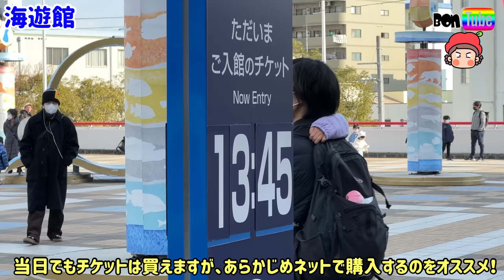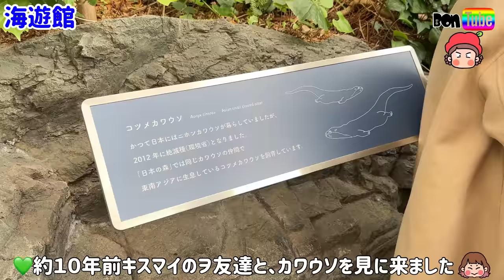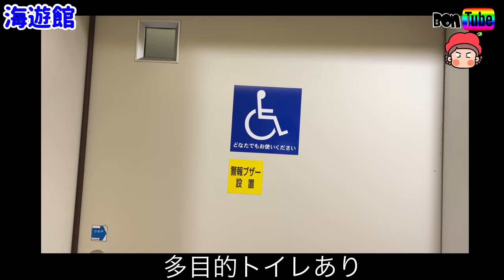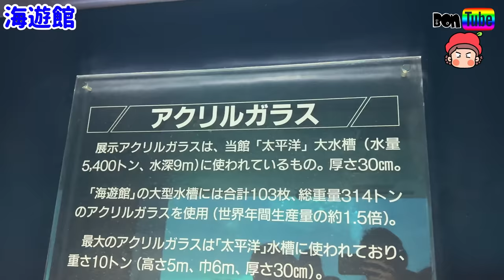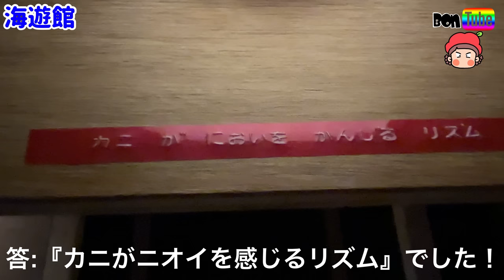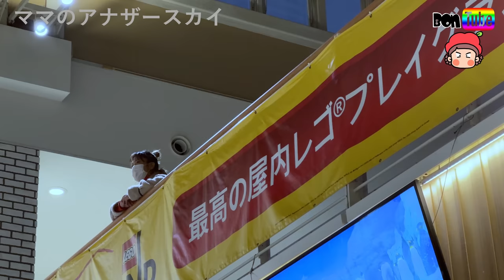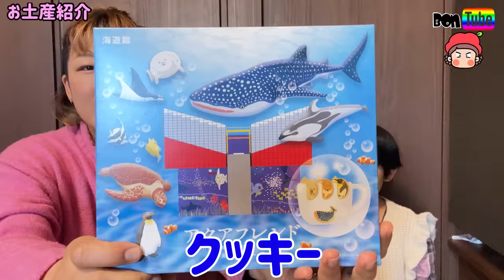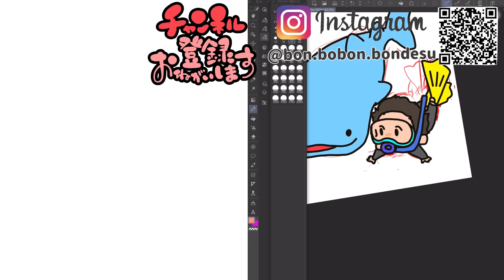海遊館全施設レポ⭐️オリジナルフードが可愛い🐟天保山にも行くよ！【ママさん似顔絵師Bon vol.184】ジンベイザメ/ぽぽちゃん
大阪のシンボル的存在の、海遊館へ行ってきました（＾ν＾）！

私は、１０年ぶり？？くらいに行きました！

ジンベイザメが2匹優雅に泳ぐ姿は、見ていて癒されます、、、(^▽^)

館内には、軽食がいただけるカフェがあるんですが、ジンベイソフトがとっても可愛いし、美味しい！！

そして、チンアナゴドッグは、４０センチもあり、ぽぽちゃんもびっくり！！！(😳)！！！

少しですが、お土産の紹介もしてます^ ^
クッキーは、素朴な味の硬いクッキーで、私のドンピシャ大好きな味でした！\(//∇//)\